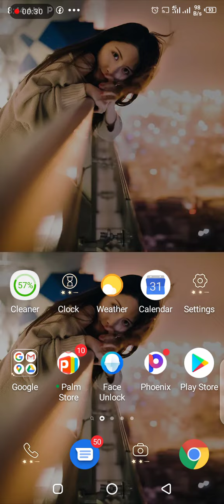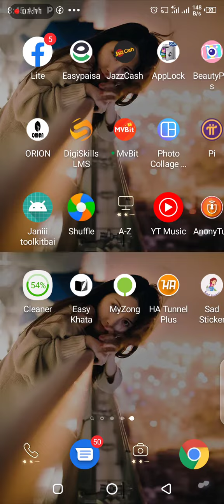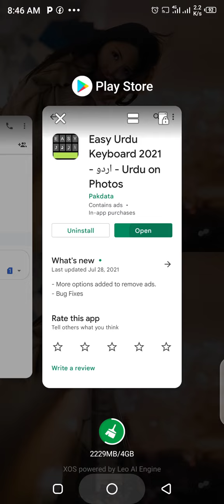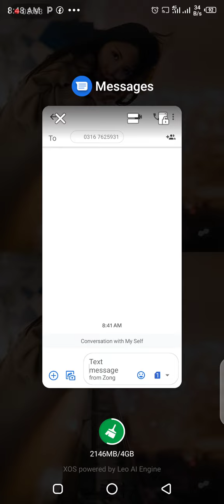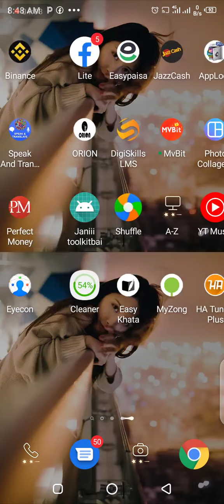How To Use Essay Urdu||Application For Convert Urdu To English